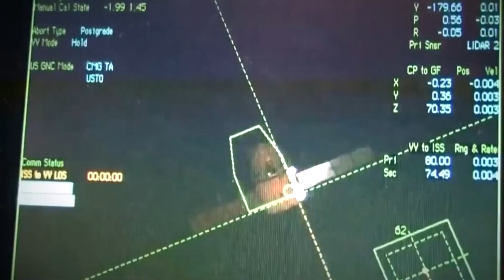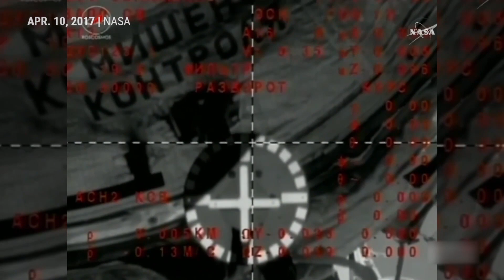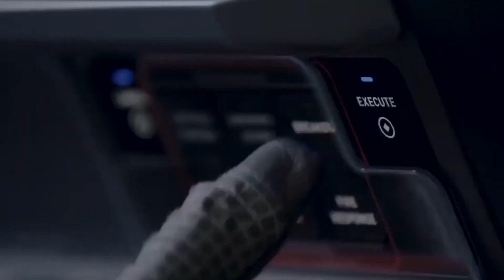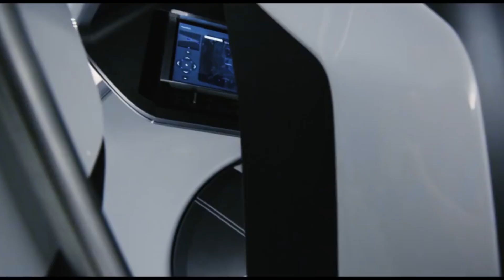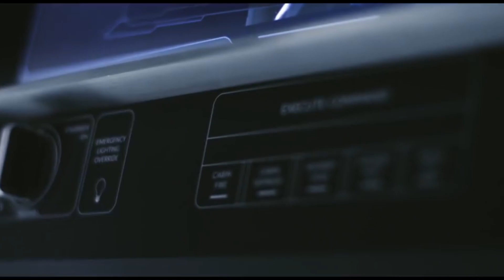Elon Musk’s Dragon Just RESCUED Astronauts In Space!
Astronauts stranded in space hoping for a Hollywood happy ending to their terrifying journey. Three crew members of the International Space Station may not be able to return home due to damage to a Russian spacecraft. After their spacecraft sustains severe damage, a group of astronauts are stranded in orbit around the Earth. They can be sent back home on a rescue ship, but there is a problem. Seven people cannot fit in its four seats, which are the only ones it has. It sounds like the suspenseful storyline of a Hollywood movie to compete with the struggles of Bruce Willis in Armageddon or George Clooney and Sandra Bullock in Gravity.

What exactly happened and how will SpaceX rescue all seven despite the limitation? Let’s find out!

After a Russian Soyuz spacecraft experienced a coolant leak in mid-December, NASA may turn to its commercial partner SpaceX to fly three people down to Earth.

NASA said in a blog post on Friday that it had "reached out to SpaceX about its capability to return additional crew members aboard Dragon if needed in an emergency." Currently, NASA is looking into whether or not the Soyuz spacecraft would still be able to transport astronauts on the journey back from the International Space Station, the space agency added.

This is a major challenge that astronauts on the International Space Station may encounter after a Russian Soyuz capsule sustained damage that may be too great to be repaired.

The Soyuz spacecraft carrying NASA astronaut Frank Rubio, Russian cosmonauts Dmitry Petelin and Sergey Prokopyev, and two other crew members was used to transport them to the International Space Station (ISS) in September. A significant coolant leak that the Soyuz experienced two weeks ago while parked at the ISS has led some experts to conclude that it is no longer capable of flying safely.

The only other spacecraft in orbit is an American SpaceX Dragon that arrived at the International Space Station in October with a crew of four astronauts, including two from NASA, a Canadian, and a Russian.

Preparing an escape plan

This crew could escape in the Dragon in the event that the ISS needs to be evacuated. However, there would be no escape for the remaining three.
Roscomos, the Russian space agency, is still determining the degree of the Soyuz's damage as well as its potential origin.

With temperatures within the capsule already rising, video recorded on December 14 showed coolant leaking from the ship into the vacuum of space via a hole in a pipe that was less than a millimeter wide.

The damage is believed to have been caused by a micrometeorite or a very small piece of space junk. In either case, there are considerable dangers involved in operating the ship during re-entry.

The Soyuz is deemed useless in the opinion of Tommaso Sgobba, a former executive in charge of spaceflight safety at the European Space Agency. As he stated on the website Space.com, "I have to assume that the Soyuz spacecraft's active coolant system was compromised, and as a result, the Soyuz is no longer available for operation. It's just my personal opinion, but if it's true, we have a serious issue on the space station because we are missing the crew escape system."